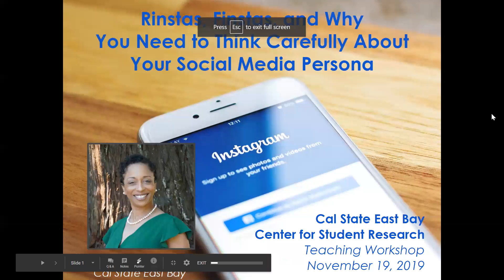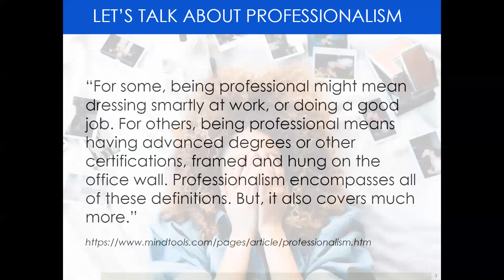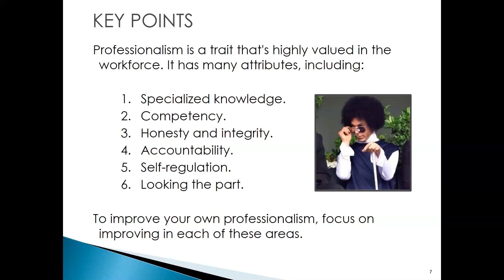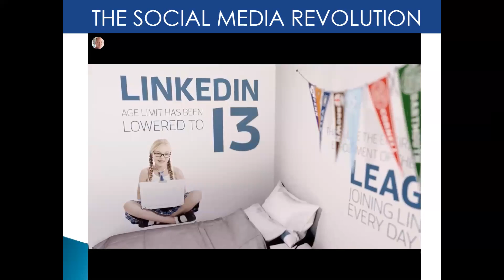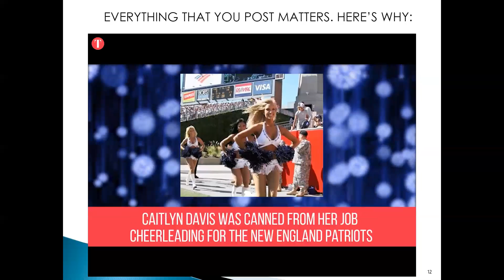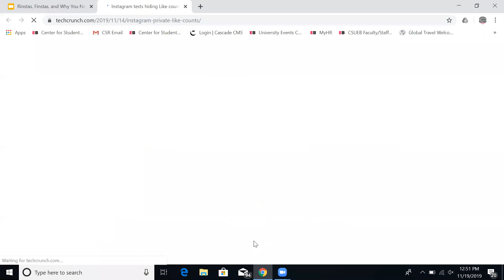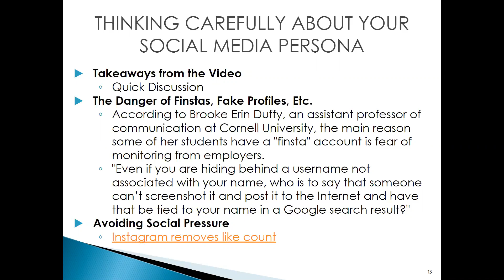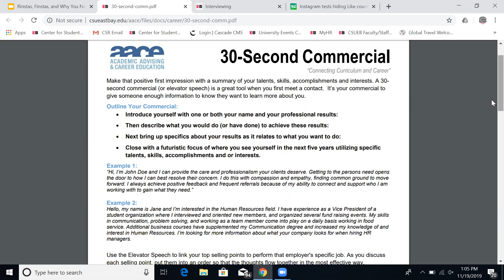Rinstas, Finstas and Why You Need to Think Carefully About Your Social Media Persona | The PR Lady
I love this topic! Try as you may, it's very difficult to maintain a "separate persona" online. In this in-class recording of my presentation to a fantastic group of undergraduate students in Fall 2019, we cover "Rinstas, Finstas, and Why You Need to Think Carefully About Your Social Media Persona."
Shout out to the CSUEB Center for Student Research for the invitation!